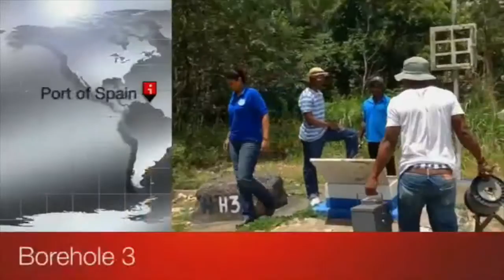CIMH Barbados - Phreatic Level Determination. Determinación del nivel freático.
Students from the Caribbean Institute for Meteorology and Hydrology learning the ropes for phreatic analysis whilst undertaking a field course in Trinidad, West Indies.
Estudiantes del CIMH haciendo prácticas en Trinidad para evaluar el nivel freático y determinar la intrusión salina del agua marina a los acuiferos.